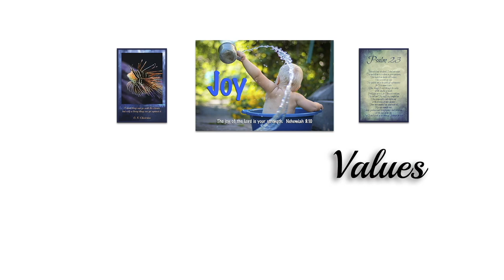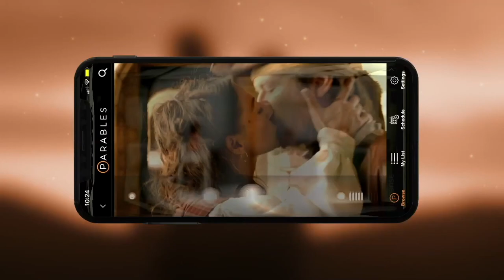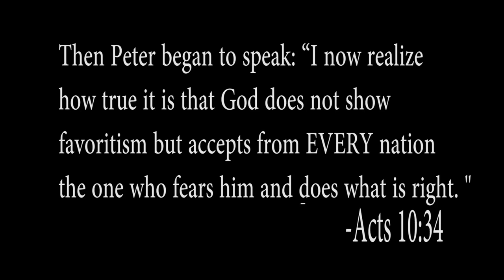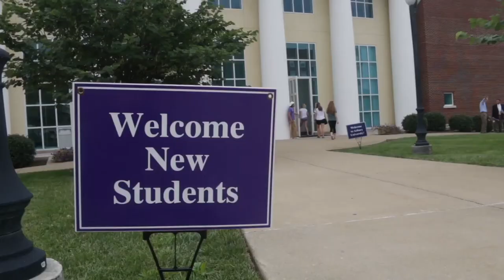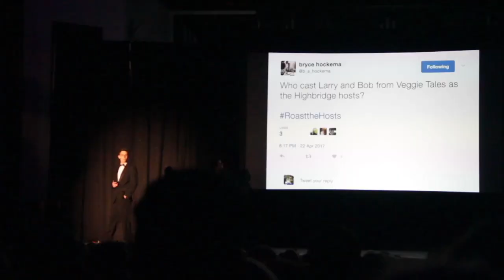Faith On Film #58 Benjamin Onyango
Benjamin Onyango is probably best known for his roles in God’s Not Dead, Tears of the Sun, and Beautifully Broken. But in a more recent film, Benjamin plays the role of Chukwumah, the father of CJ and pastor of a local church in the movie “Freshman Year”.